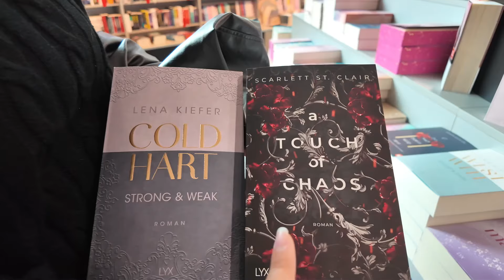TikTok Filter bestimmt 1 Tag unser LEBEN 💵🛍️ (Shopping Edition)